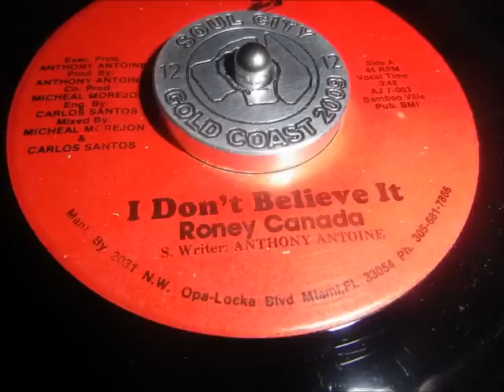Roney Canada I dont believe it